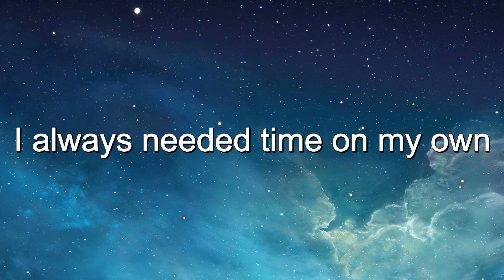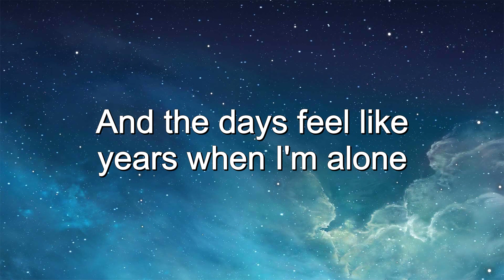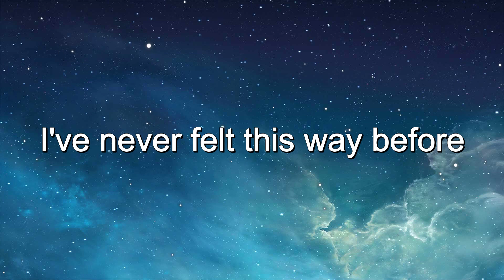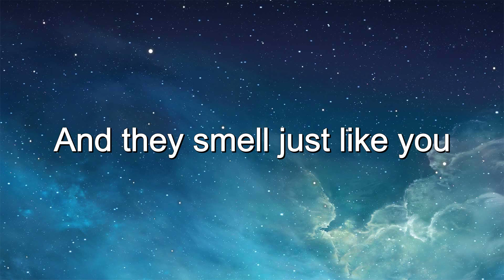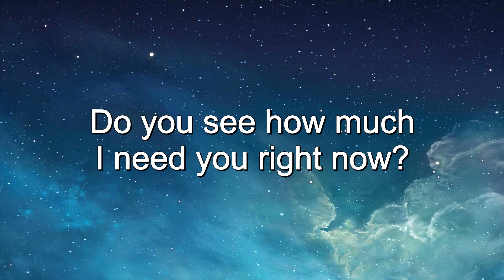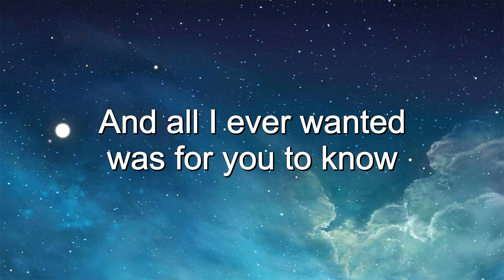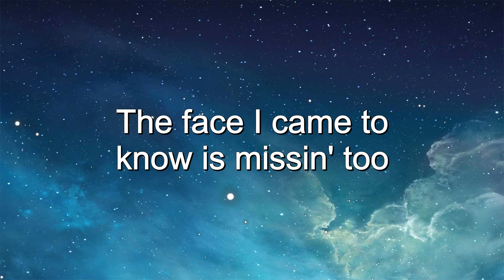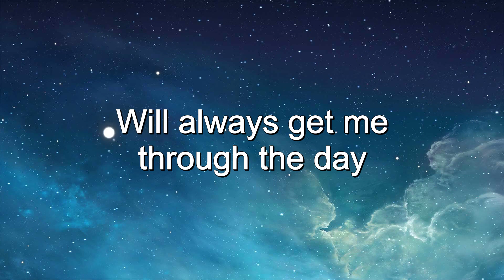When You're Gone – Avril Lavigne (Lyrics)🎵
🎤Lyrics:
uploading...